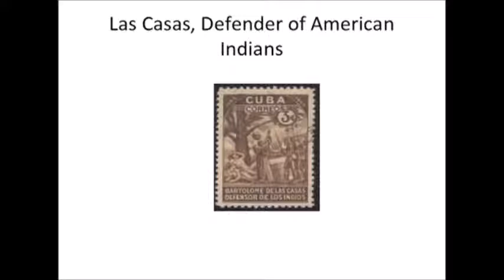Bartolome De Las Casas,Slavery In Cuba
Las Casas,was a Catholic priest who advised that African slaves should be imported into Cuba and the West Indies to relieve the Native Indian slaves from their labor to the Spaniards. uploaded by;Historian Dr.Stevie Lundy Jr. tags- slavery in the west indies,west indies slaves,west indies slavery,spaniard slavery,spaniard slaves,catholic slavery,catholic slaves,bartolome de las casas documentary